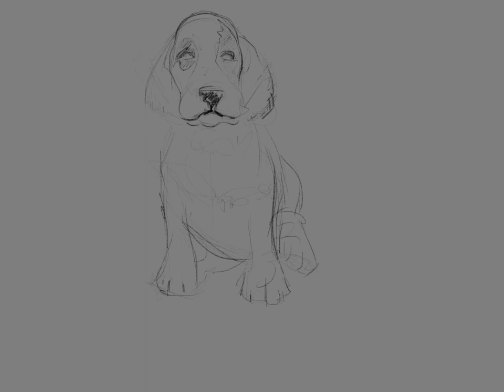English Setter puppy - digital painting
That's just a quick sketch of a puppy I've done for National Dog Day which is trending on Twitter today. Done it very quickly from a picture in Procreate just with the pencil brush using different settings for initial sketch, outline and shadows.